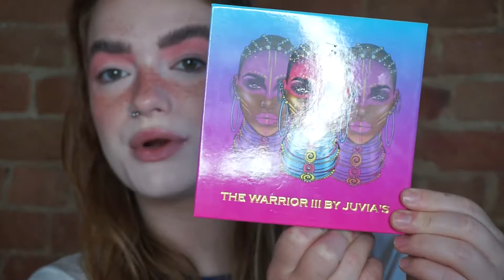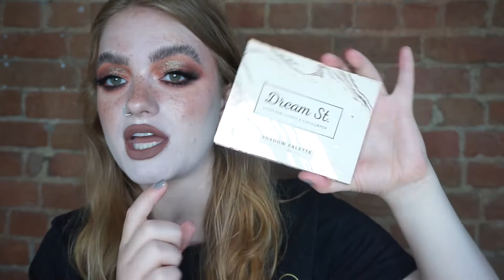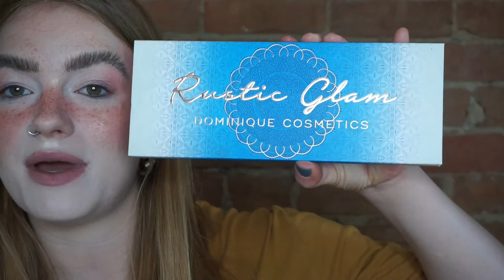7 Looks With the ShinebySD Reserve Collection!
Welcome to my second feature film

Wearing:
Reserve #1:
Juvia’s Place The Douce Palette (Shades Crème, Tart)
Juvia’s Place The Warrior III Palette (Shades Fanti, Gola)
Makeup Addiction Cosmetics Meadow Palette (Shade Crushed Blueberry)
Pat McGrath Labs EYEdols Eye Shadow in Dark Matter
MAC Extra Dimension Skin Finish in Double Gleam
CoverFX Monochromatic Blush Duo in Pink Dahlia
Huda Beauty Life Liner
Maybelline the Falsies Lash Lift Mascara (Waterproof) in Pitch Black
Boldface Makeup Lashes in Dream Big
Makeup Forever Artist Colour Pencil in 506/Endless Cacao
Maybelline Super Stay Matte Ink Liquid Lipstick in Loyalist
Kimchi Chic Beauty Candy Girl Freckle in Afternoon in the Flower Field

Reserve #2:
Colourpop x Kathleen Lights Dream St. Palette (Shade Magical)
Colourpop Yes, Please Palette (Shades Big Cocktails, French Kiss, Full Zip)
Sephora Radiant Luminizing Drops in Morning Light
NARS Exposed Cheek Palette (Shades Tell All, Now or Never, Give It Away)
Colourpop Ultra Matte Lip in Chi

Reserve #3:
Dominique Cosmetics Rustic Glam Palette (Shades Desert Queen, Moon Child)
Kaleidos Escape Pod Palette (Shades Carnival, Terrace, Lofi, Starlight Sonata)
Maybelline Master Chrome Metallic Highlighter in 050 Molten Rose Gold
NARS Exposed Cheek Palette (Shades Make You Mine, Come Hither)
Colourpop Creme Liner in Puppy
NYX Suede Matte Lip Liner in Sandstorm
Fenty Gloss Bomb in Fenty Glow

Reserve #4:
Beauty Bay Book of Magic Palette (Shades Enchanted, Voodoo, Vanish, Hex, Moonlight)
Beauty Bay Sunset Horizons Palette (Shade Deep)
Becca Shimmering Skin Perfector in Vanilla Quartz
Burt’s Bees Blush in Shy Pink
Stila Stay All Day Liquid Lipstick in Baci
Freck Beauty Freck XL

Reserve #5:
Juvia's Place Afrique Palette (Shades Niger, Cote d'Ivoire)
Juvia's Place The Zulu Palette
Juvia's Place The Magic Mini Palette (Shades Yejide, Kesi)
ABH Dream Glow Kit (Shade Wish)
Likely Makeup Clown Blush Palette (Shade Carousel)
Fenty Beauty Gloss Bomb in Diamond Milk

Reserve #6:
Kaleidos Futurism V: Electro-Turquoise Palette
Melt Cosmetics Amor Eterno Muerte Palette (Shades Lagrimas, Duelo, Panteon)
Fenty Beauty Diamond Bomb in How Many Carats?!
Wet n Wild Coloricon Blush in Keep It Peachy
Milani Hypnotic Lights Highlighter in 04/Flashing Light
L’Oreal Colour Riche Sharpenable Matte Lip Liner in 114/Matte-ing Call
MAC Matte Lipstick in Yash

Reserve #7:
Kaleidos x Angelica Nyqvist Club Nebula Palette (Shades 7 of 9, Void, Nova)
Juvia’s Place Afrique Palette (Shade Cote d’Ivoire, Angelique)
Essence Lash Princess False Lash Effect Mascara